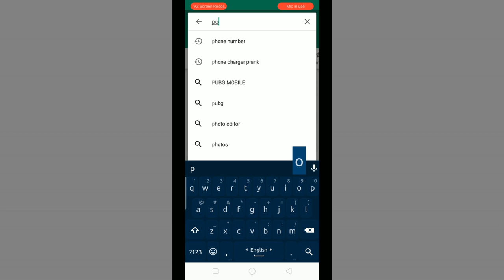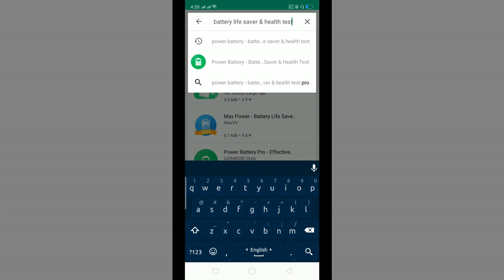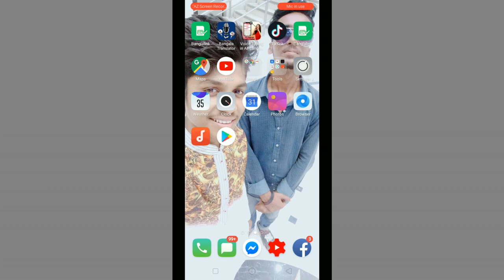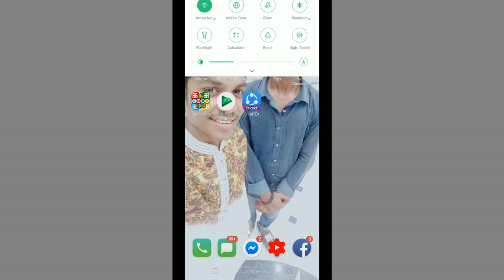সারাদিনেও চার্জ শেষ হবে না | Power Battery - Battery Life Saver And Health Test